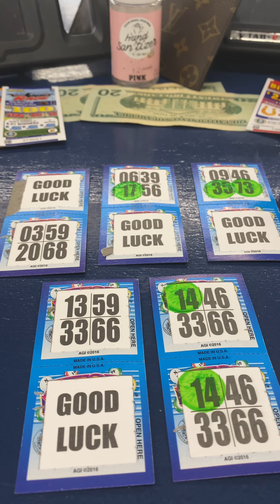$1198 Mega MOOLAH Bingo Pull Tab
Bling Daubers - Be sure you say Bingo Addict sent ya 😎